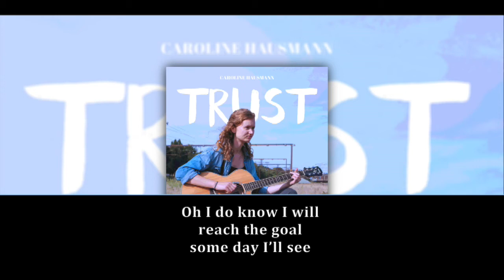Trust - Caroline Hausmann (Lyrics)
"Trust" encourages all listeners to let it go. The future is not always predictable, so sometimes you will find yourself moving without knowing where you are going. Caroline Hausmann suggests that all you have to do is to let it go and trust. "Trust" is a song that creates an atmosphere of coziness, joy and peace.